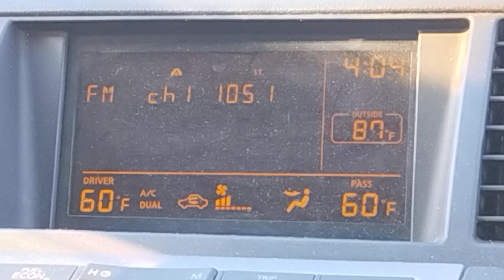WOMX Orlando, FL Legal ID 2/28/23 "Mix 105.1"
First legal ID of 2023!
Format: Hot AC
Owner: Audacy